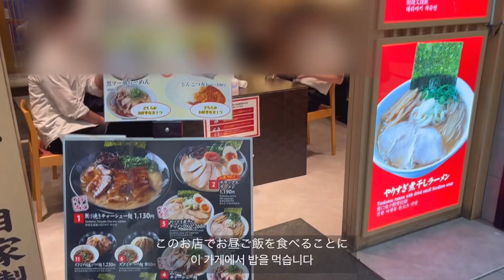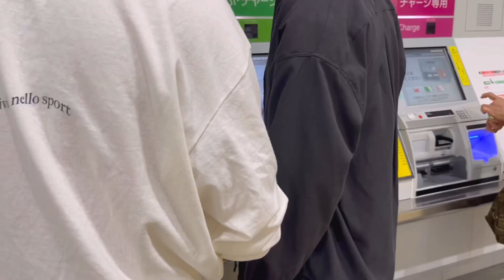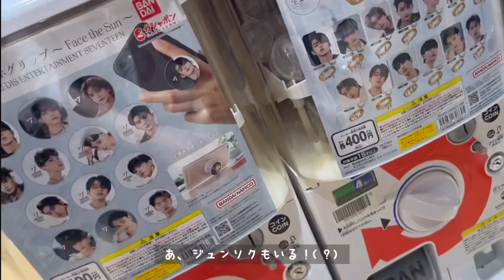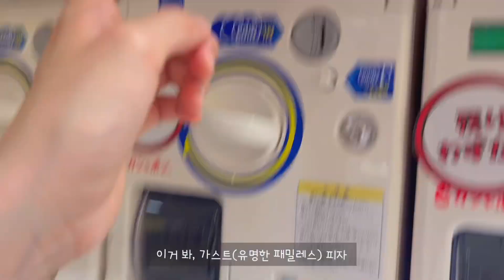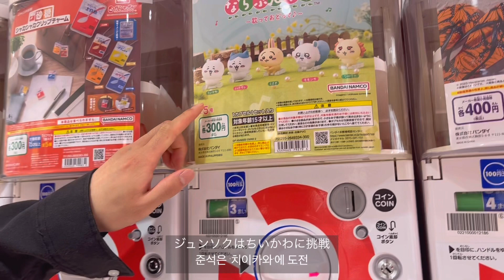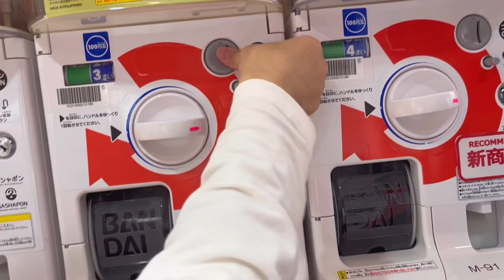〔日韓カップル〕韓国人彼氏と友達、初めての秋葉原に挑戦｜Vlog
久しぶりの秋葉原楽しかった〜
ゲットしたガチャガチャたちはテレビ台に飾ってます！
ユンさん、友達と日本旅行楽しんでね！